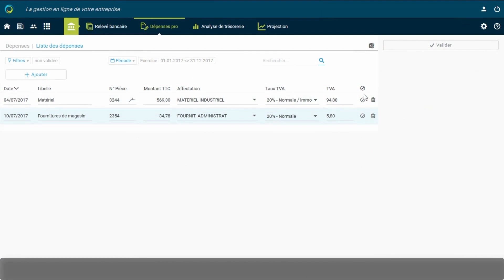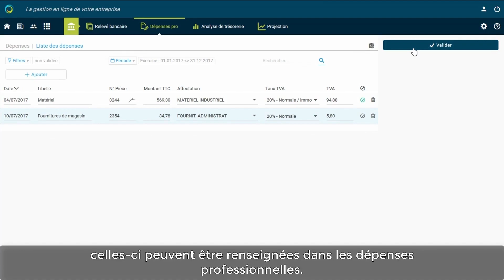E&C Expertise Comptable : Module Banque BNC